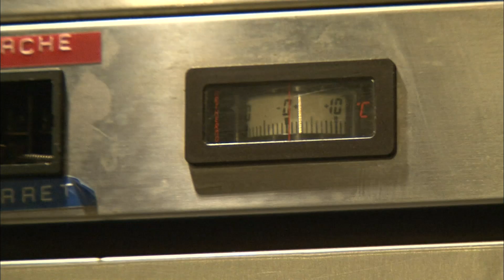Je vis en autarcie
Perché à plus de 2000m d'altitude dans les Alpes, et éloigné de toute forme de civilisation, Fabrice vit en autarcie dans un chalet qu'il a lui-même inventé : le premier chalet autosuffisant situé en altitude. Ici pas de route, ni de réseau EDF, aucun village à l'horizon, le chalet est uniquement accessible à pied ou à ski.
 Réalisateur : Mathilde Louys